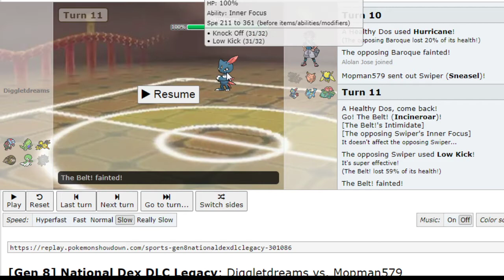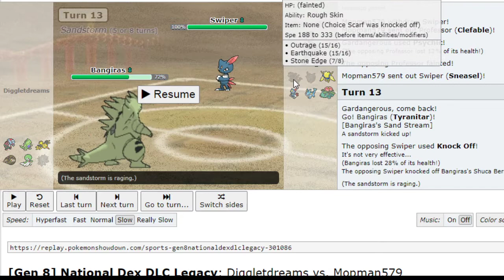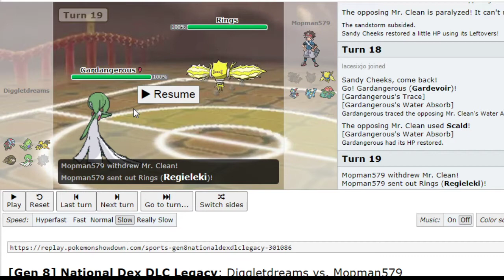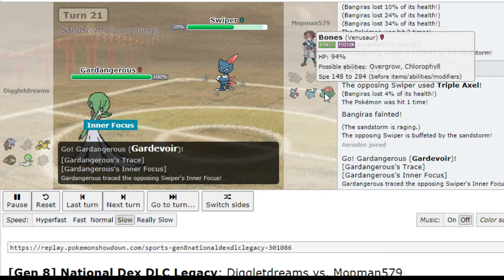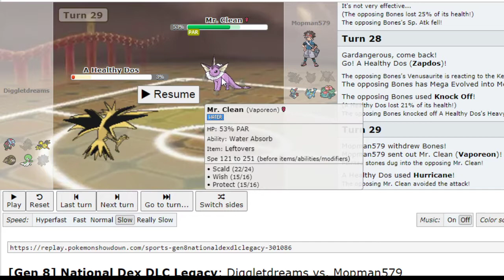Vitality Draft League / S3W1 / vs St. Louis Suicune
The Boston Buizels are out for blood this season, which is why I drafted Dracovish.